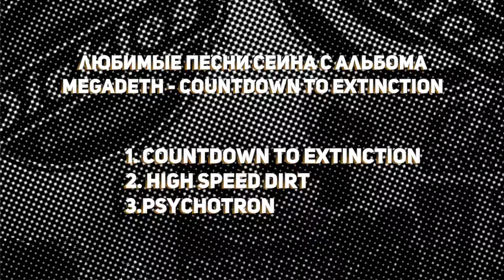ПЯТЬ МОИХ ЛЮБИМЫХ АЛЬБОМОВ